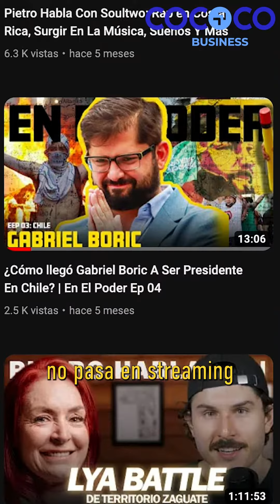¿Se han preguntado cómo es posible acceder a las series, películas y shows rápidamente?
¿Se han preguntado cómo es posible acceder a las series, películas y shows rápidamente? Hoy les contamos más acerca de la nube gracias a nuestro patrocinador COCOCO